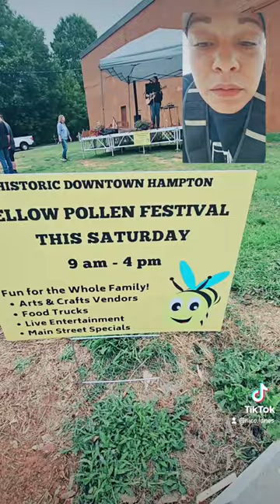Unintentionally walking into a festival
a normal walk in the park that turned into a yellow pollen festival tour...